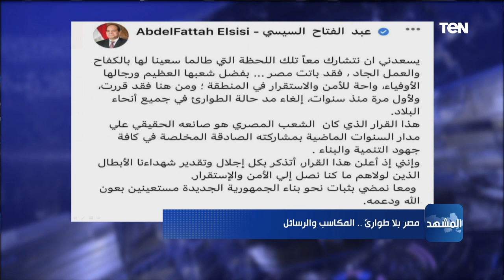عصام شيحة: قرار الرئيس السيسي بإلغاء الطوارئ حكيم وجريء وقوي لهذه الأسباب.. تعرف عليها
المشهد، - كشف عصام شيحة، المحامي بالنقض وعضو المجلس القومي لحقوق الإنسان، خلال لقائه مع الإعلاميان نشأت الديهي وعمرو عبد الحميد، ببرنامج المشهد، قرار الرئيس السيسي بإلغاء الطوارئ حكيم وجريء وقوي لهذه الأسباب، كاشفاً عن تلك الأسباب